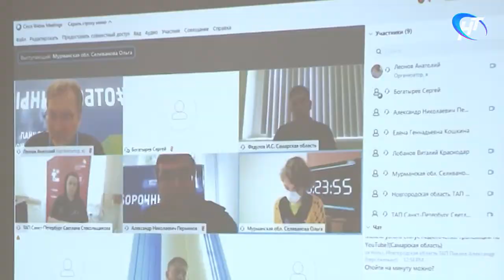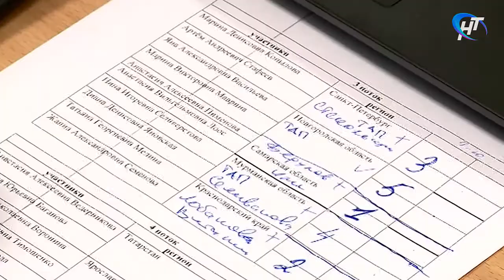Отборочные соревнования национального чемпионата «Молодые профессионалы» стартовали дистанционно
В регионах стартовали отборочные соревнования для участия в финале Национального чемпионата «Молодые профессионалы». В связи с пандемией их проводят в новом — дистанционно-очном формате. Работы конкурсантов оцениваются экспертами удаленно, с помощью средств визуального контроля.